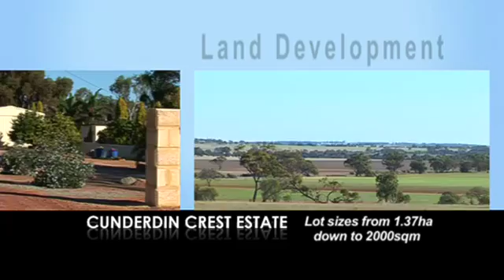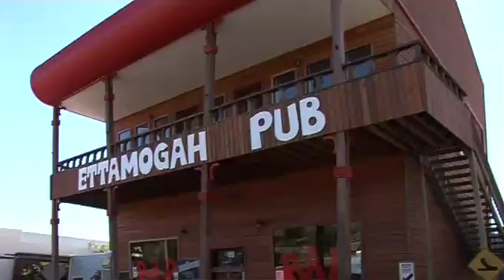Cunderdin Crest Estate movie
Wildfire Media presents Cunderdin Crest Estate, a new land development in rural Western Australia.